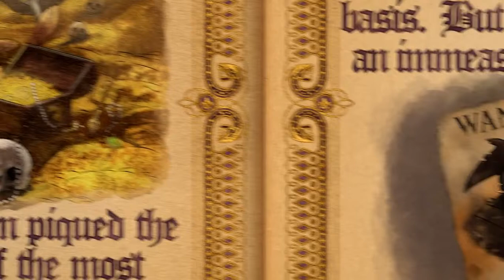Saints Row Gat Out of Hell: Walkthrough Part 2 Gameplay Lets Play Playthrough XBOX PS4 PC [HD]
Saints Row Gat out of Hell Intro Walkthrough Johnny Gat Gameplay Walkthrough New featuring Johnny Gat and Kinzie Kensington team up to rescue the Saints' boss from the clutches of Satan. After a Ouija board game gone wrong, the leader of the Saints is kidnapped and taken to hell in order to marry the devil's daughter, Jezebel. Johnny and Kinzie descend into hell to save their boss.
Saints Row Gat Out of Hell Gameplay Part 1 game Review.